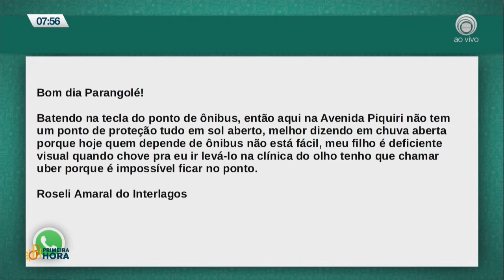09-08 Primeira Hora - Bloco 03